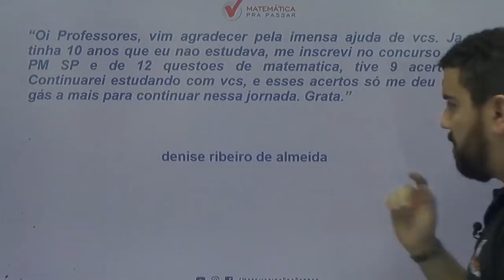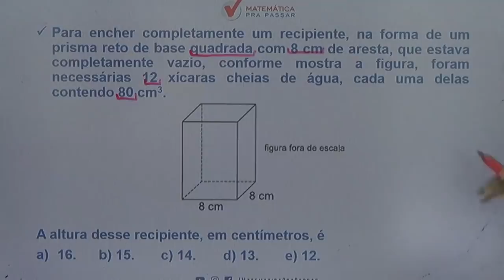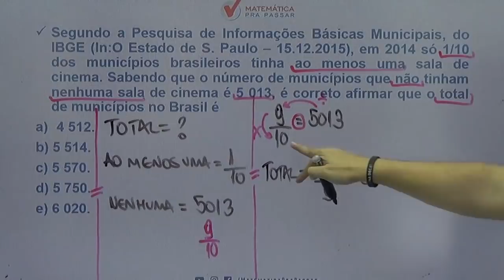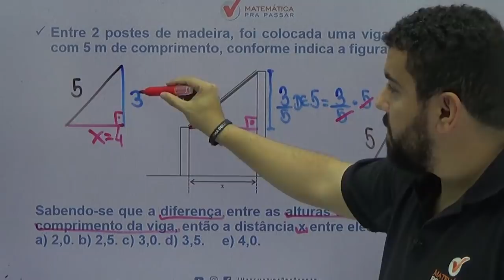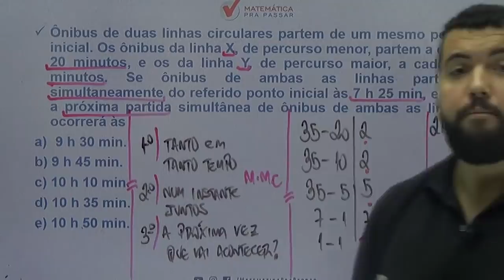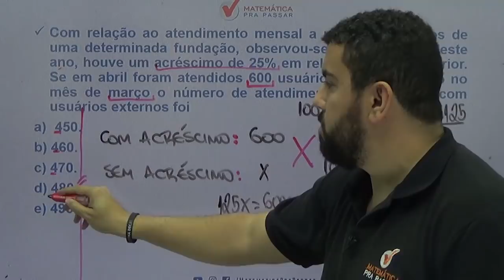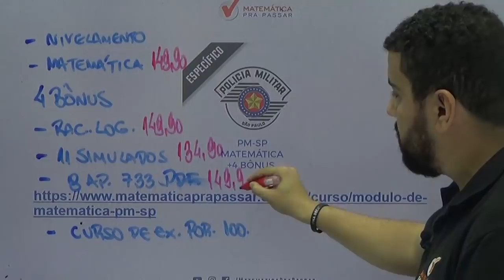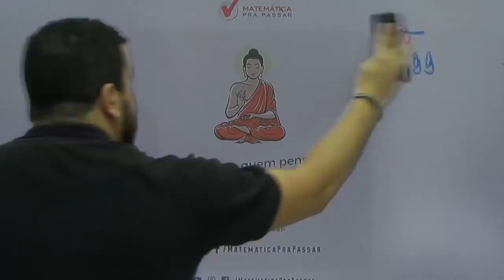CONCURSO PM SP: OS 5 MACETES PARA GABARITAR A PROVA.[2019]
Mais um aulão onde nosso professor, Renato Oliveira, ensina 5 macetes para gabaritar a prova da pm-sp, macetes esses que estão presentes em todas as provas e você irá aprender através do MÉTODO MPP para nunca mais errar e transformar a história da sua vida realizando seu sonho de ser POLICIAL MILITAR DO ESTADO DE SÃO PAULO.